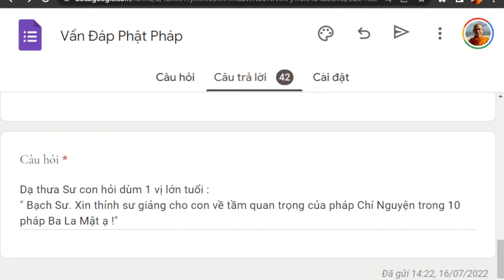1428. Chí nguyện ba la mật